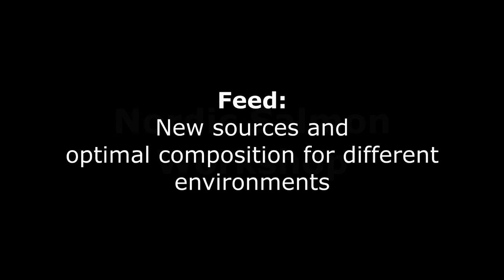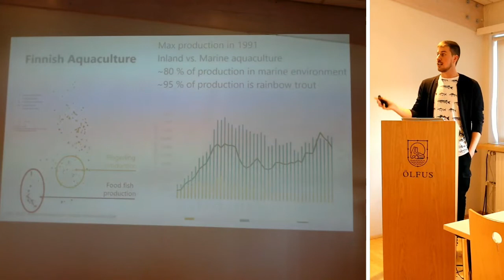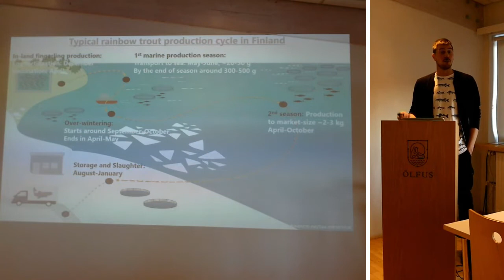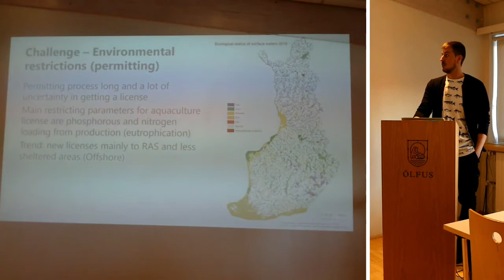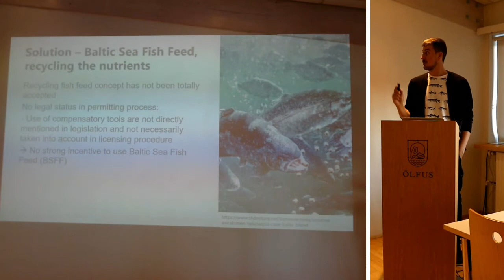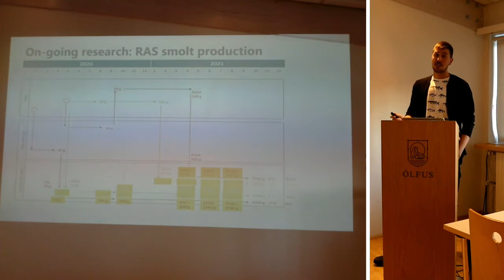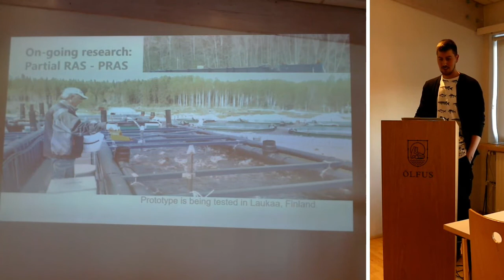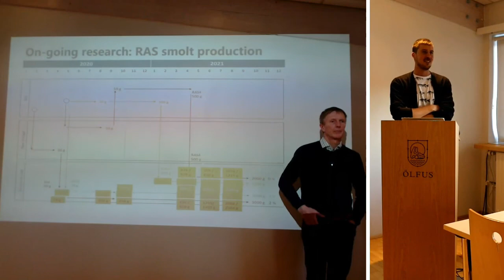Conditions at the Baltic Sea for Finnish Aquaculture, Kalle Sinsalo, Research Scientist, Finland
Nordic Salmon Workshop.
New sources and optimal composition for different environments.
A workshop on salmon farming held on October 27th 2021 at Ölfus Cluster, Hafnarberg 1, 815 Þorlákshöfn.